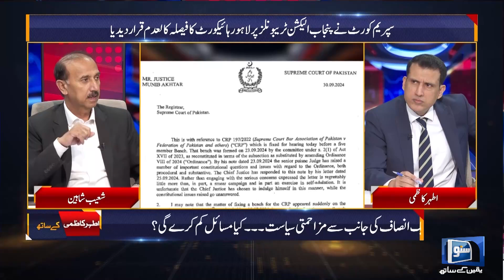Clash Between KPk And Punjab, Justice Muneeb Akhtar Letter | Sawal Nama With Ather Kazmi | EP 161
In this episode of Sawal Nama, Ather Kazmi addresses the escalating tensions between Khyber Pakhtunkhwa (KPK) and Punjab. We’ll discuss the implications of Justice Muneeb Akhtar's letter and what it means for inter-provincial relations.

In this episode:

Overview of the current conflict between KPK and Punjab
Key points from Justice Muneeb Akhtar's letter
Analysis of potential consequences for governance and law